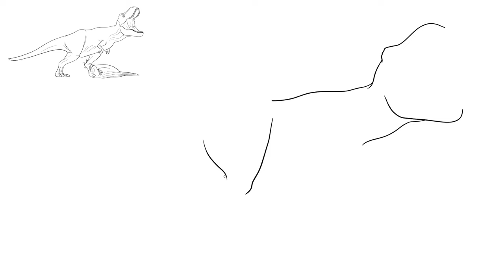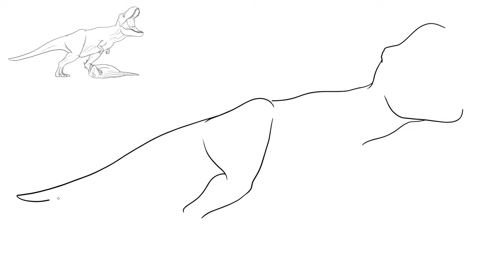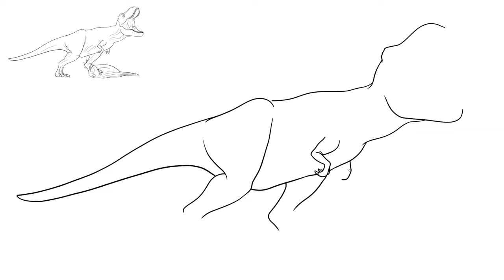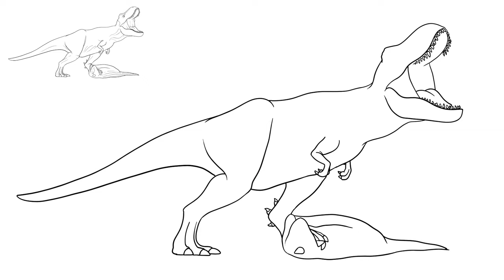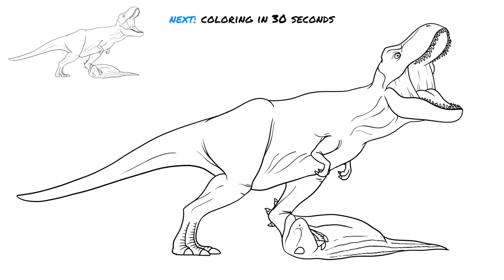How to Draw Tyrannosaurus vs Carnotaurus fighting dinosaurs from Jurassic World Fallen Kingdom Easy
Today I will show you how to easily draw cartoon TRex dinosaur.
The scene where Tyrannosaurus defeats Carnotaurus is from Jurassic World Fallen Kingdom.
The Tyrannosaurus Rex was a carnivorous dinosaur that starred in the movie Jurassic Park and Jurassic World: Camp Cretaceous.

Tyrannosaurus rex (T. rex) and Carnotaurus are two known dinosaurs from the Cretaceous period. Although both belonged to the group of theropods and were predators, they differed in many aspects.

T. rex was one of the largest carnivores in the history of life on Earth. It had powerful hind limbs, which allowed it to move at high speeds, as well as a huge jaw armed with sharp teeth, which it could easily crush the bones of its prey with. On the other hand, Carnotaurus was smaller and more agile. It was characterized by long, slender hind limbs, a long neck, and a slender skull. Unlike T. rex, its teeth were sharper and narrower, indicating that it could hunt smaller prey.

Another important element of comparison between these dinosaurs is their time and place of existence. T. rex lived about 68-66 million years ago in North America, while Carnotaurus inhabited South America about 72-69 million years ago.

In summary, although both dinosaurs were predators, they differed in size, body structure, and preferred hunting methods. T. rex was larger and more adapted to hunting larger prey, while Carnotaurus was smaller and more agile, enabling it to hunt smaller prey.

I will do the outline with a black marker.